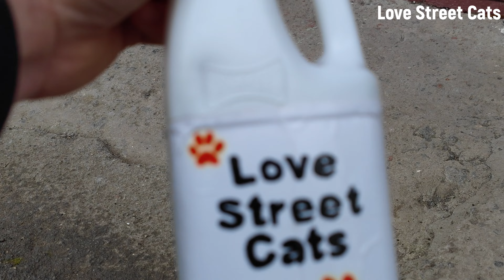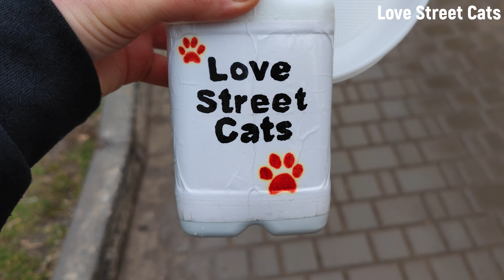✅Many cats lined up and will ask people for help